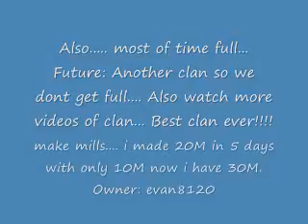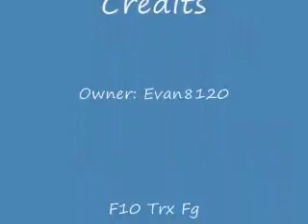Runescape clan chat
Best merch clan in the world! 15M=5days join now! watch other vids about it too! also rate and subscribe. usually clan full, future: making new clan so not Full all the time... mon,wed,fri,sun is merch clan tue,thur,sat is cwars clan! join